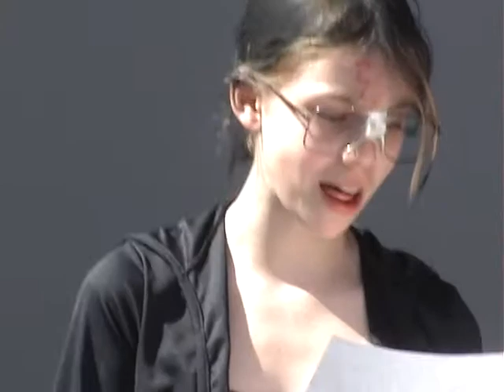Harry Potter and the Sorcerer's Stone Official Trailer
Four years ago, 4 friends bonded over their love for Harry Potter.  Today thier friendship still blossoms, thanks to the wonderful J.K. Rowling.

These 4 friends are:
Jenna Robinson
Valerie Braaten
Michelle Motil
Ida Svendsen

We started our Harry Potter Movie in sixth grade and decided we are going to complete it soon so here is a sneak peak on what is to come!  Thank you to everyone who helped in the making of this movie.

This movie is in honor of May 2nd, the day Harry Potter finally conquered the dark lord.  We had some dificulties with a power outage so we had to put it on a day late :( so Happy (belated) National Voldemort Defeat Day!

HP Rocks!